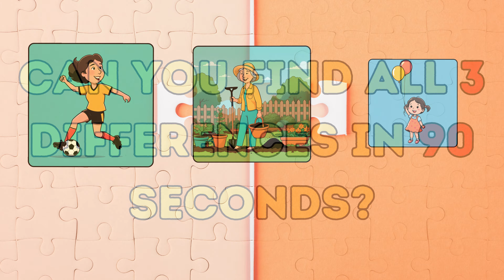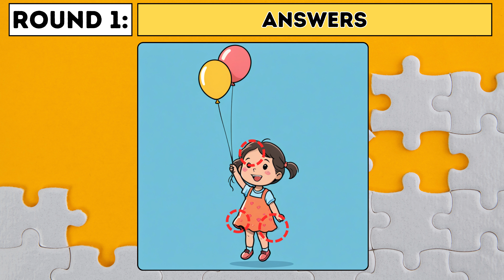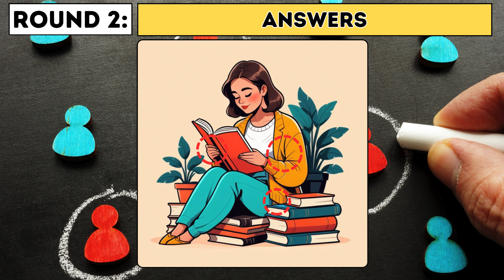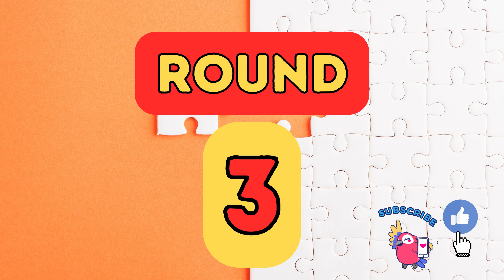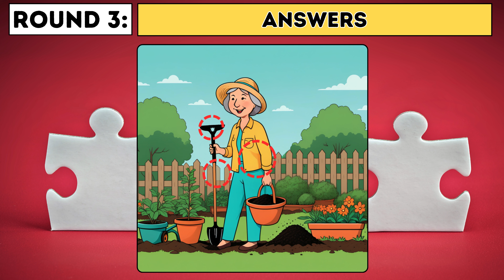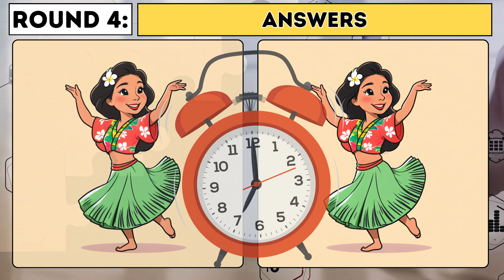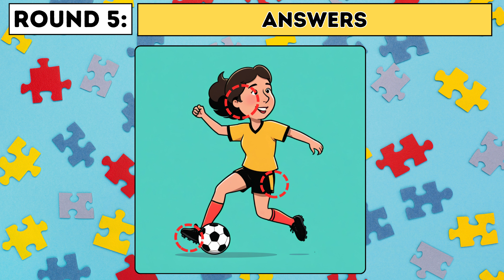Can You Spot All Differences? | Eye Puzzle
🧠 Welcome to the ultimate brain exercise that challenges your attention to detail and cognitive skills! "Spot The Difference: Only Genius Find Differences [Find The Difference #001]" is not just any game; it's a journey through a series of captivating spot the difference puzzles designed to test your observation skills to the limit. Whether you're a fan of spot the difference for kids or looking for spot the difference hard challenges, this video has something for everyone.

--- 00:00 Introduction
00:16 Round 1
01:50 Round 1 Answers
02:10 Round 2
03:40 Round 2 Answers
04:00 Round 3
05:30 Round 3 Answers
05:55 Round 4
07:25 Round 4 Answers
07:45 Round 5
09:15 Round 5 Answers
09:35 Outro